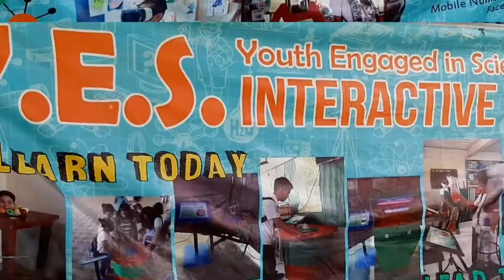POOC NATIONAL HIGH SCHOOL/POOC ELEMENTARY SCHOOL Science Fair 2019(YES to SCIENCE)